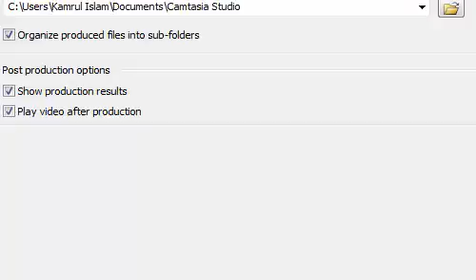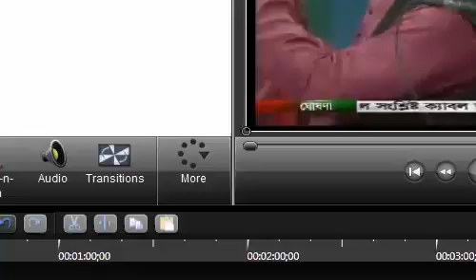মা বলতো আকাশের পরি আসবে আমার ঘরে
বাংলা গান